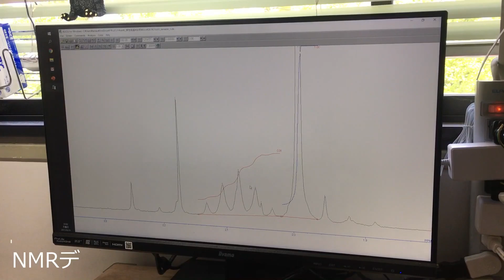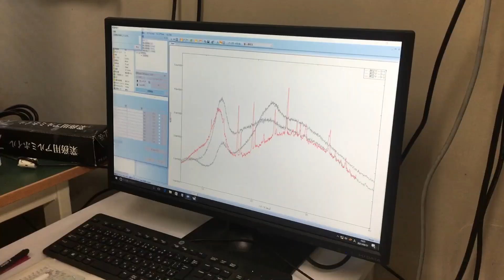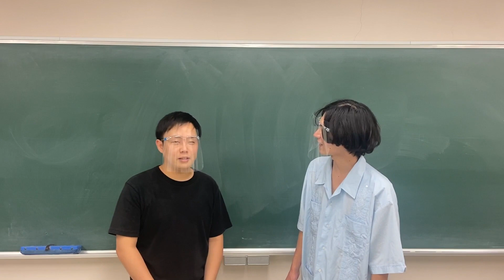材料化学研究室：化学バイオ工学科